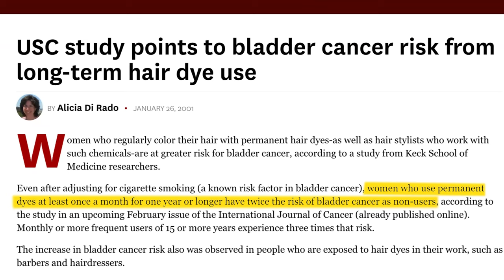Pretty Toxic - Trailer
The Journey of One Woman’s Investigation
into the Beauty Industry’s Toxic use of Chemicals.